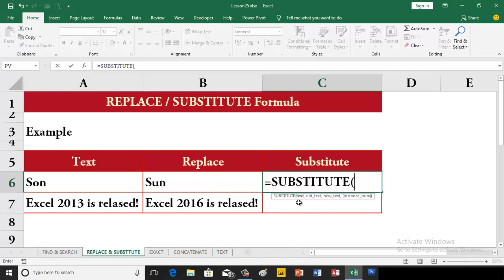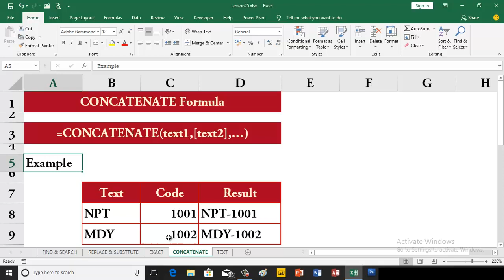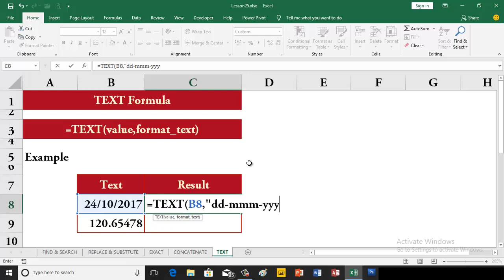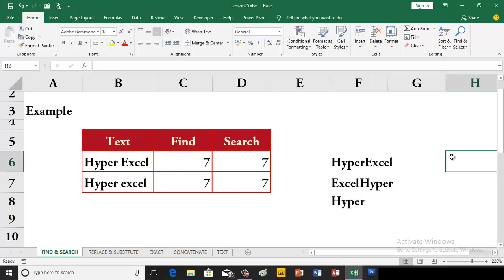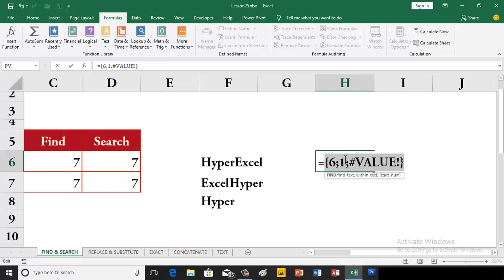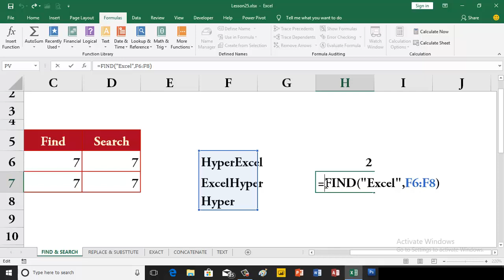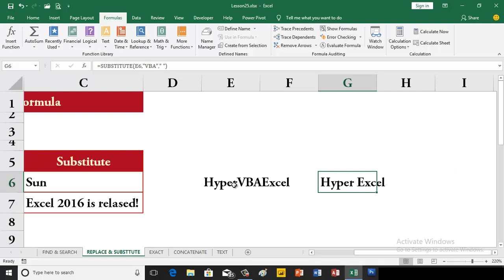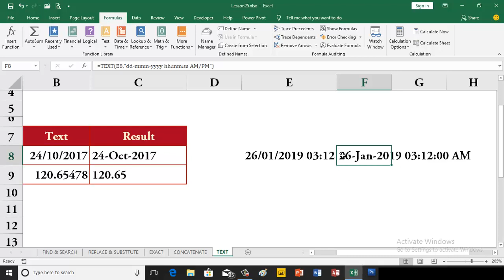Excel Lesson - FIND, SEARCH, REPLACE, SUBSTITUTE, EXACT, TEXT